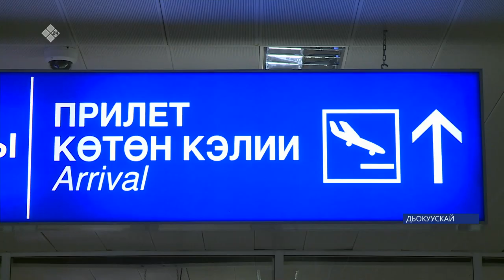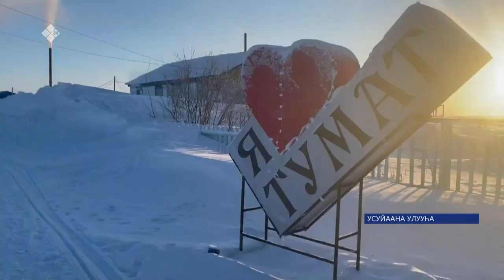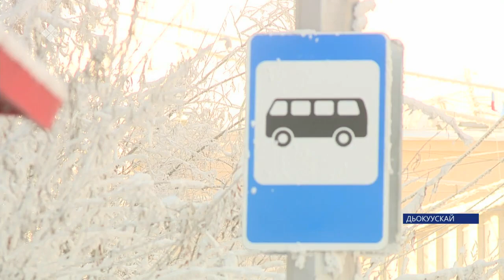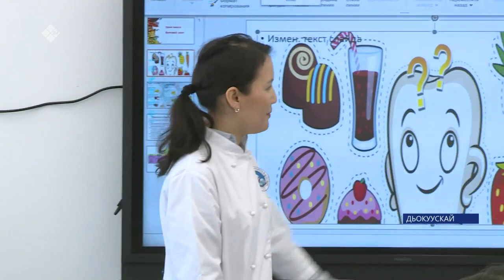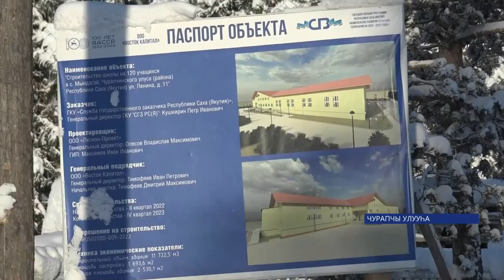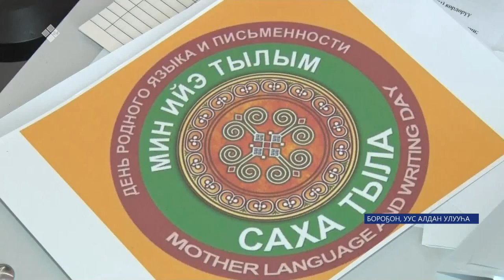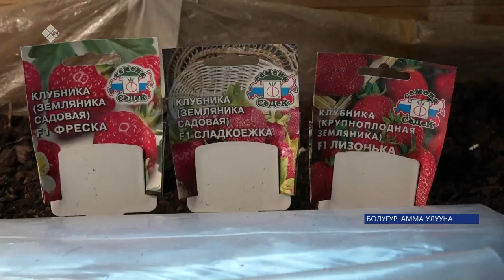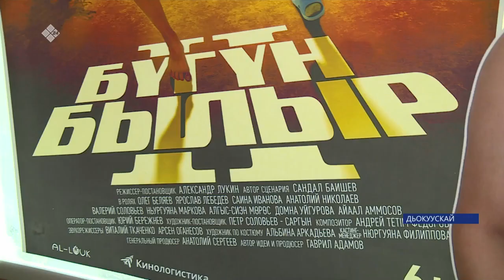«Саха сирэ» информационнай биэрии. Олунньу ыйын 14 күнэ 20:30